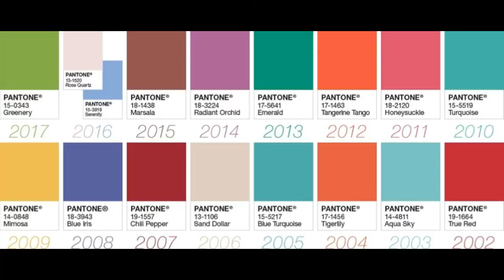ULTRA VIOLET NOVA COR TENDÊNCIA DE 2018 | PANTONE | LOOKS, DECORAÇÃO E DESIGN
Qual a cor tendência para 2018? Segundo a Pantone, a cor para o proximo ano é a ULTRA VIOLET. No vídeo de hoje mostrei o porquê dessa escolha, looks que combinam com essa cor e muito mais. Venha conferir.